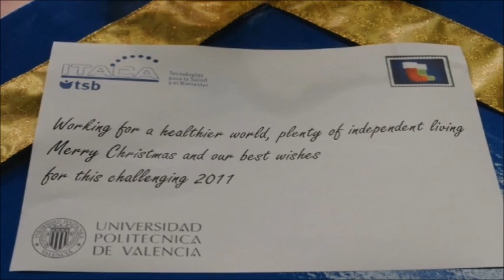Christmas Card 2010 (TSB - ITACA)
Video Christmas card made by all members of the TSB.